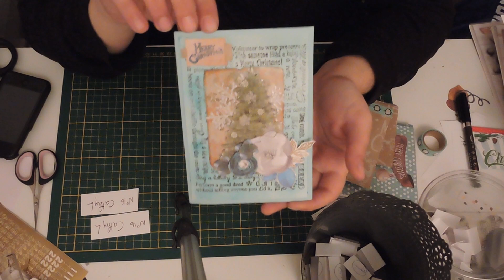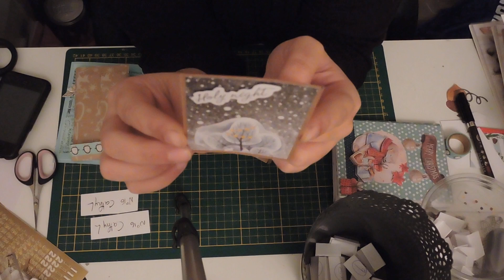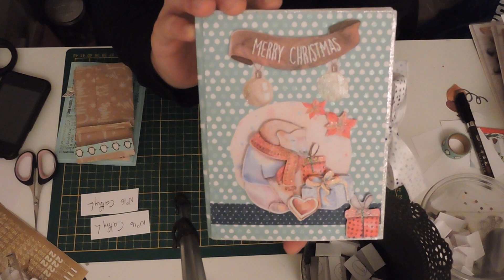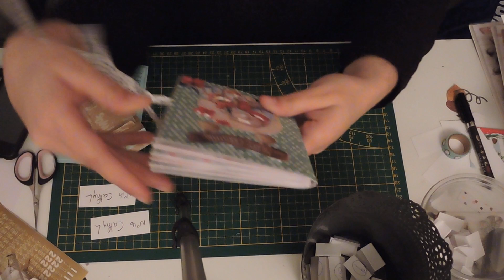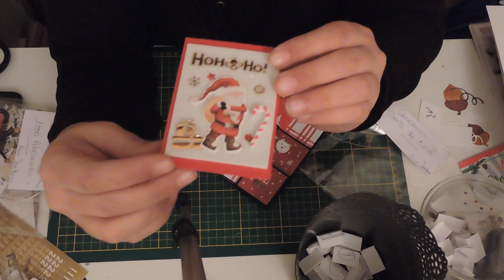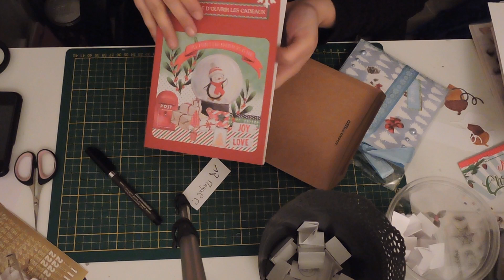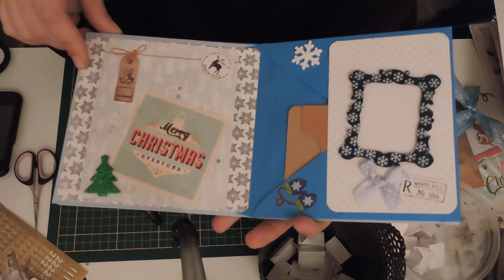avant derniere ouverture du concours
bon visionnage, gros bisous
merci a toutes les participantes

 bonne fete a tous